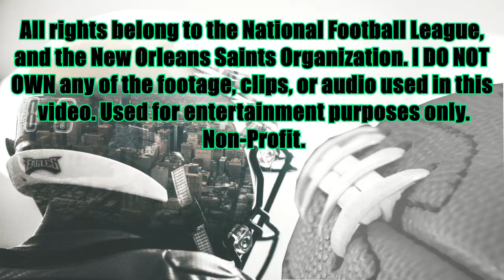Kenny Vaccaro 2017 Highlights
Kenny Vaccaro 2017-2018 highlights. Kenny Vaccaro 2017 season highlights. Kenny Vaccaro ultimate highlights. Kenny Vaccaro saints highlights.

Song:
1. Lil Bibby and Lil Herb - "Aint Heard About You" [Instrumental] (Prod. By Ryan "Ryu" Alexy and Jus-Ice)